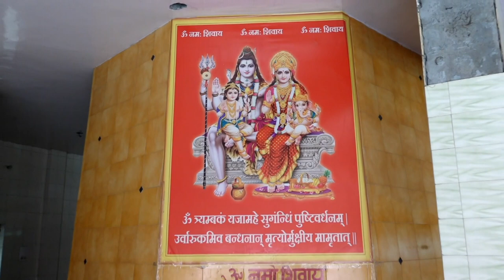Hulchul TV :पांच दिवसीय 52वा विराट वेदांत सम्मेलन संपन्न